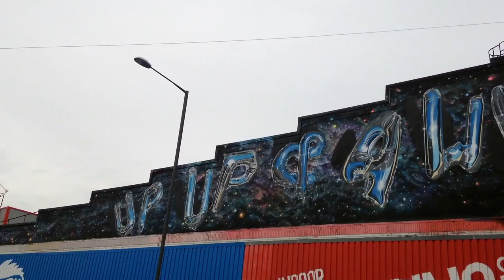Goodbye Bristol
Last video from Bristol... I hope to come back soon!